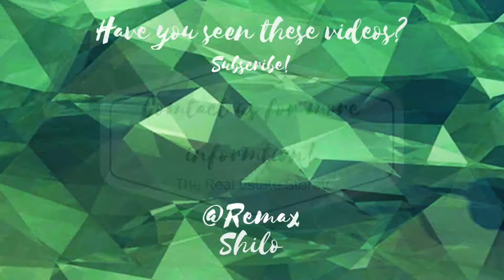HOME TOUR! Stunning Custom Built Home - 838 Stonehaven Drive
Take a look at this STUNNING home, 838 Stonehaven Drive.

This is not to solicit clients already under contract.